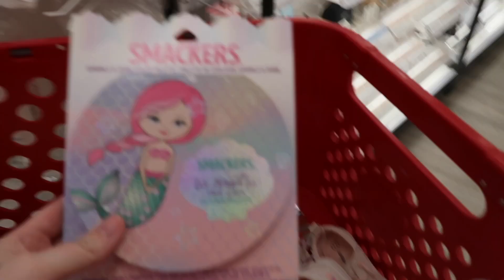my version of me time